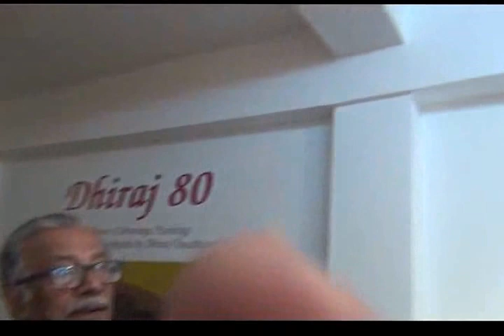Art Consult New Delhi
Solo exhibition of  paintings  of Prof. Dhiraj Choudhury at Art Konsult Gallery, New Delhi, Opening ceremony  on 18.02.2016 with Eminent artist Sri . Niren Chakraborty & other senior eminent artists